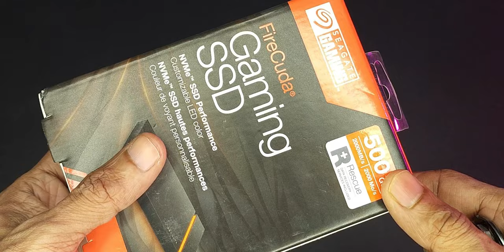Seagate Firecuda Gaming SSD - Disassembly/Extracting NVMe Drive